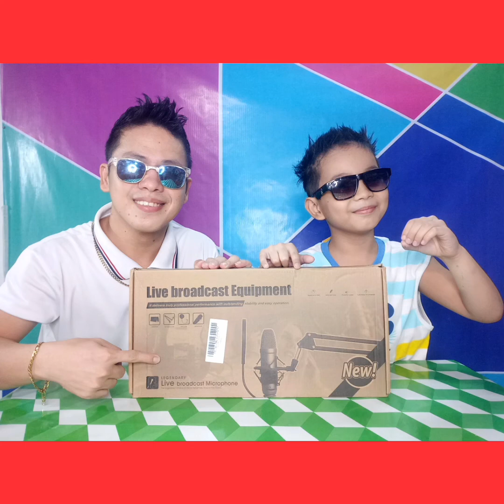BM-800 Condenser Microphone Set Up Ready For ML Live Stream Nick Manjares